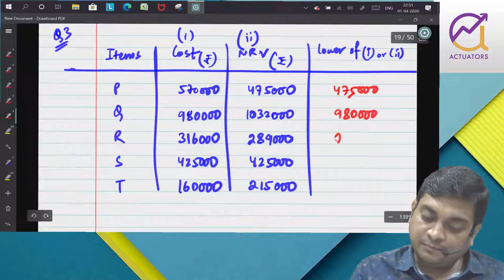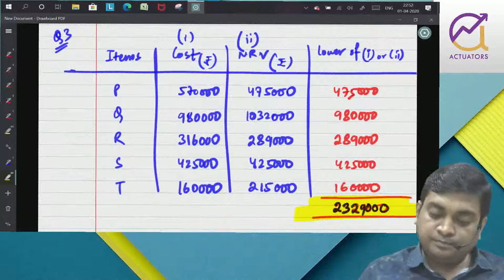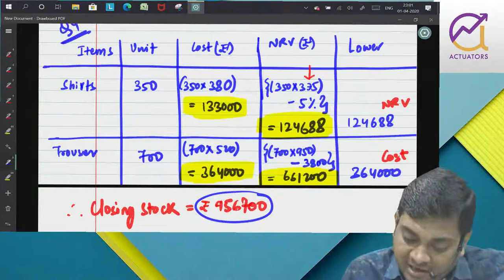AS 2 Valuation of Inventory | CA and CS Curriculum | CA Ankit Patwari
Accounting Standards 2 Valuation of Inventory | CA and CS Curriculum

ANKIT PATWARI
 Chartered Accountant
 Bachelors in Commerce – Honors in Finance from St. Xavier’s College, Kolkata